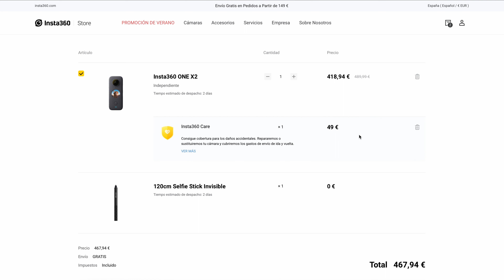🔥 Grabando con Insta360 🤯👉 DESCENSO EN BICICLETA | Te enseño paso a paso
👆 EN ESTE VIDEO 👆 te enseño el nuevo accesorio de 3ª Persona para Insta360 ONE X2, ONE R y ONE RS. Y además, te cuento que otros accesorios he usado para grabar el video de hoy